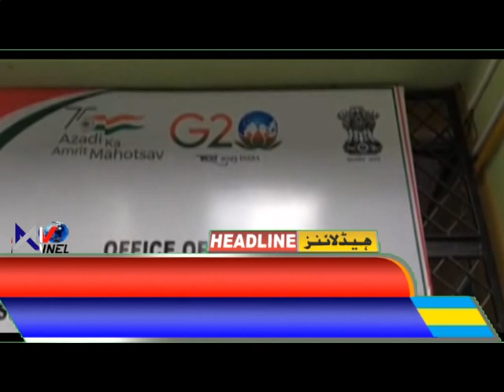Headlines Poonch Aaj 01 01 2024